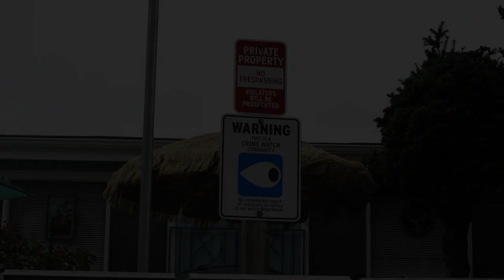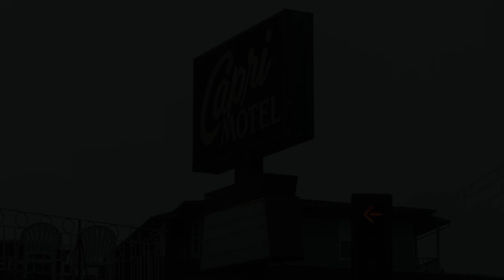☆ California Dreaming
☆ When I am travelling, I always look forward to being at home a little bit too. Not at the beginning and also not in the middle, but mostly at the end of my journey. The last two or three days before my return home, the joy of arriving "at home", turning my key in the door lock and being able to fall happily into my own bed increases.

☆ But what does "at home" actually mean?  And what exactly happens behind the garden fence, behind the curtains and thus "in" home?

☆ There is a dividing line between private and public, between garden and street, front door and sidewalk. There is a lot of "appearance" on the outside and a lot of unspoken on the inside...

☆ On my last trip to California I unpacked my camera 📸 and stopped countless times on my way to San Francisco to have a closer look at the front gardens and houses 🏘 there. They told stories about their owners. There a landscape of armchairs in the garden, somewhere else the contents of an entire room in front of the garage wall, sterility versus inviting openness. The joy of flowers and much more. 🌺🌲🐈🚗🌷

☆ Here are a few of my impressions.  Enjoy - and maybe this film will encourage you to ask yourself where exactly „your“ home is and what story it tells about you!

Copyright: Corinna-Rosa Falkenberg

☆ More inspiration as well as amzn.to/35YoAc8